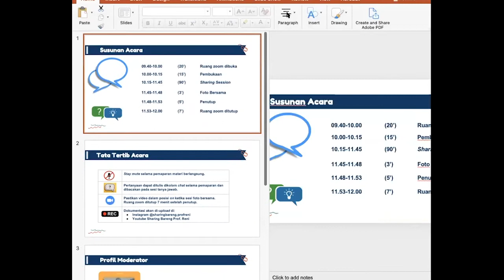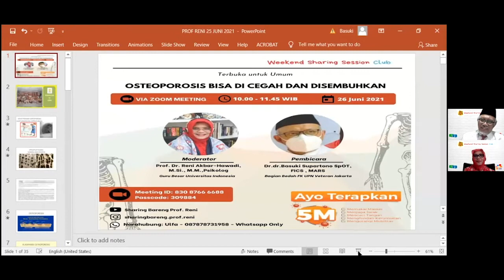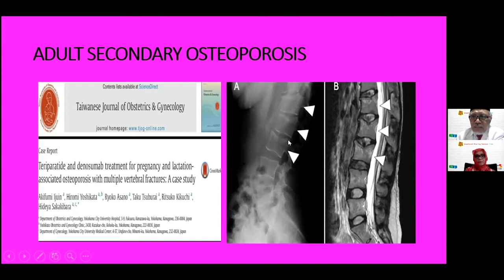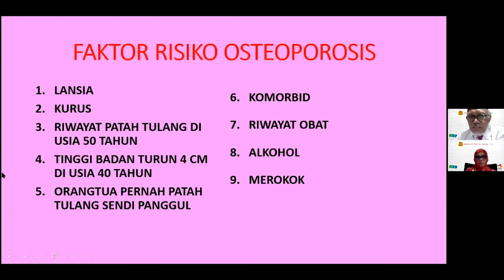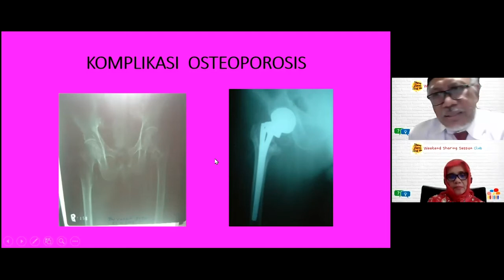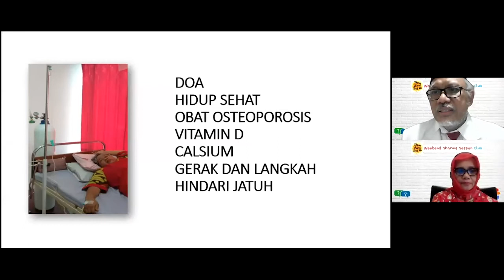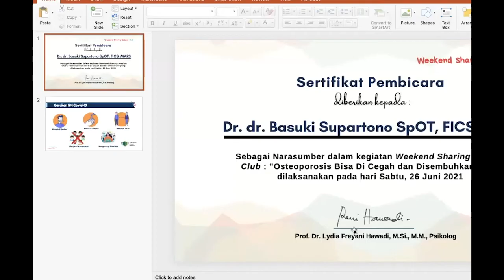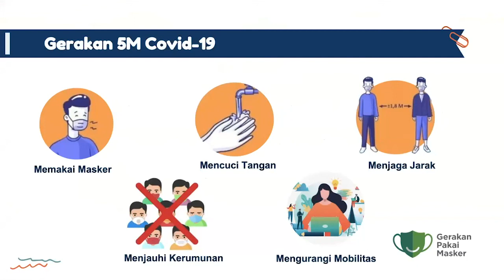Prof. Reni - Sharing Bareng 49- OSTEOPOROSIS BISA DI CEGAH DAN DISEMBUHKAN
Narasumber: DR. dr.  Basuki Supartono SpOT, FICS, MARS  Moderator: Prof. Dr. Reni Akbar-Hawadi, M.M., Psikolog